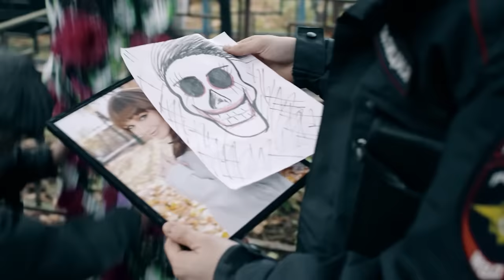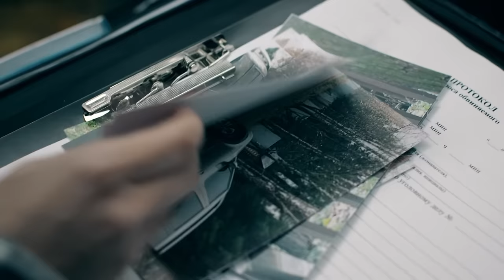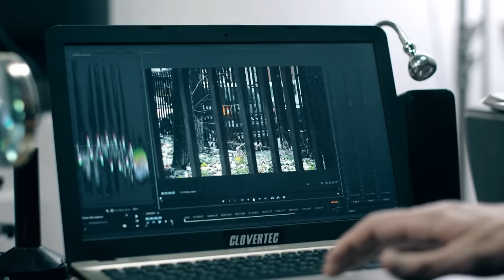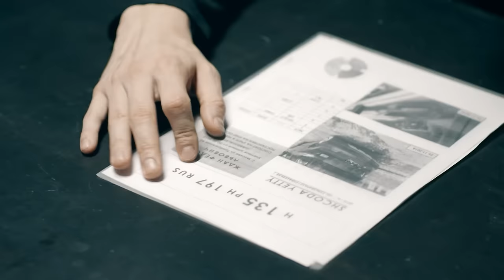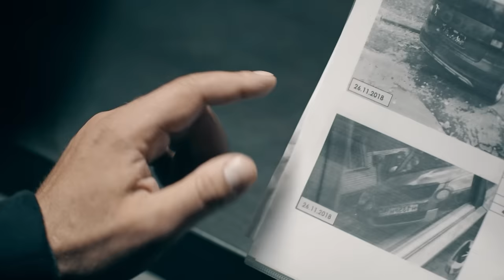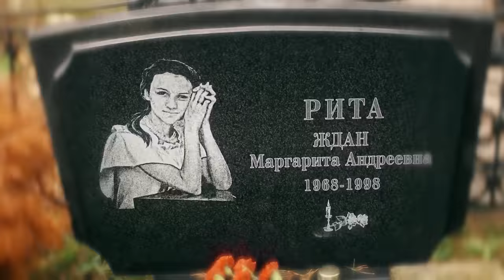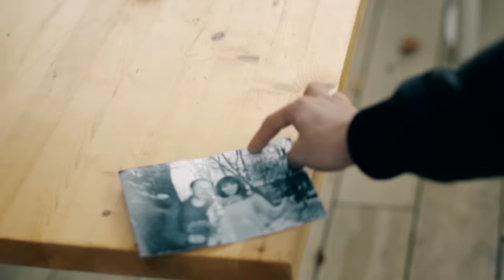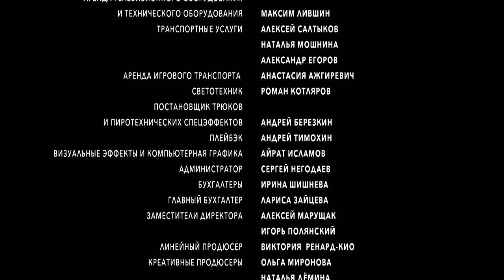El Barranco Parte 2 | Filme romântico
A casa onde Ksenia cresceu fica perto de um barranco. A cada ano a região se aproxima, os avós da menina se recusam a sair. A avó admite que ainda espera que a filha Olya volte para cá. No entanto, logo os restos mortais de uma mulher são encontrados no fundo do barranco. Acontece que Olya morreu há quinze anos e esteve aqui todo esse tempo. O mundo de Ksenia está em colapso: seus avós uma vez a convenceram de que sua mãe deixou sua filha e partiu
GetMovies Brasil é uma nova rede de filmes românticos! ❤
Através da nossa rede, você pode assistir aos melhores filmes e novelas.
amor filmes que têm intrigas, paixões, traições, casamentos, traições e histórias
Engraçado.
Filmes Românticos, comédias românticas, comédias, dramas e muito mais. Filmes completos em Inglês que gosta de tudo
Desejamos-lhe uma boa sessão. Você estará sempre de bom humor! O melhor
Melodramas para toda a família